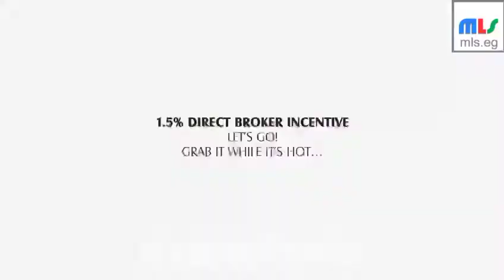عين هيلز العين السخنه للبيع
الشهاوي جروب للتنمية العقارية

- الشاليه المساحة الإجمالية : 56 م

طرق الدفع

-مقدم 25 % , و اقساط علي4 , استلام فورى
-مقدم 25% , و اقساط علي 4 سنوات , استلام 2022
-مقدم 15% , اقساط علي7سنوات , استلام بعد 4 سنوات
-مقدم 20% , اقساط علي8سنوات , استلام بعد 4 سنوات

-يتكون من :

-1 غرفة نوم

-1 حمام

-ريسيبشن

-ليفينج

-مطبخ

-بلكون

أطلالة على حمام السباحة